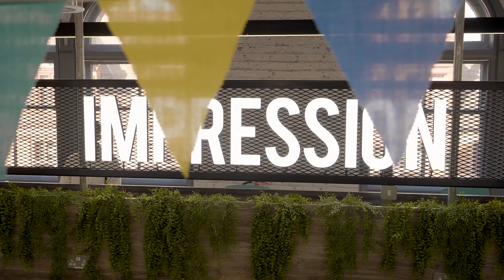Our approach to PPC marketing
Learn about Impression's approach to PPC marketing, narrated by PPC expert, Yasmin Williams.